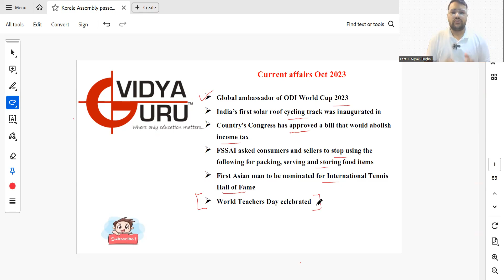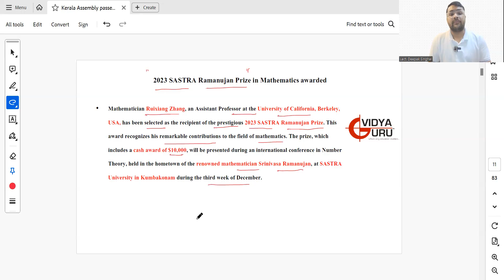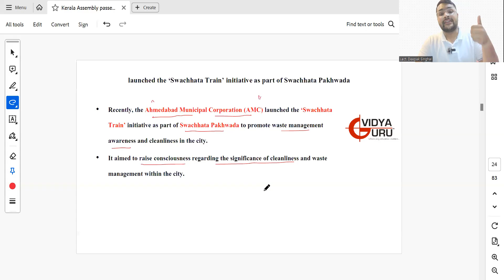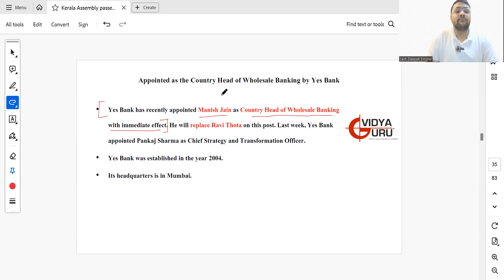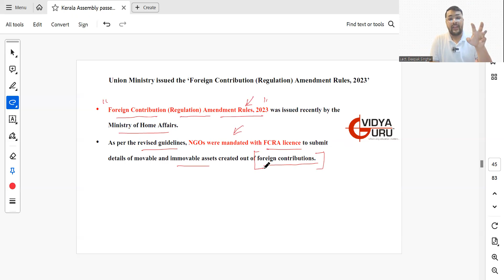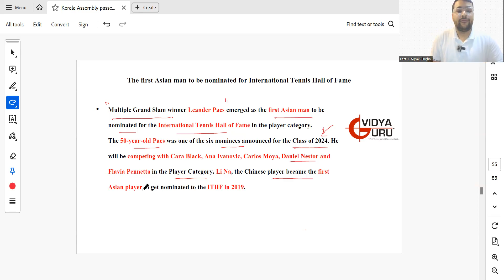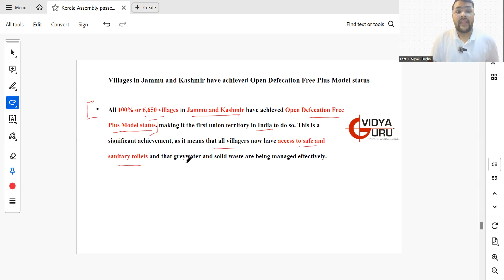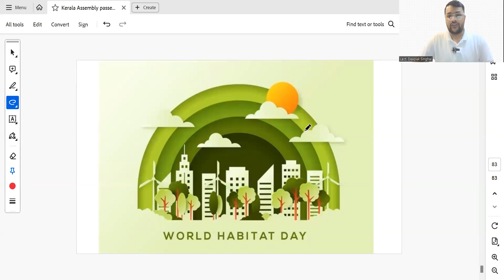The Best October 2023 Current Affairs in English for Bank, IBPS, SBI, SSC, CDS, DSSSB, KVS - Part 2